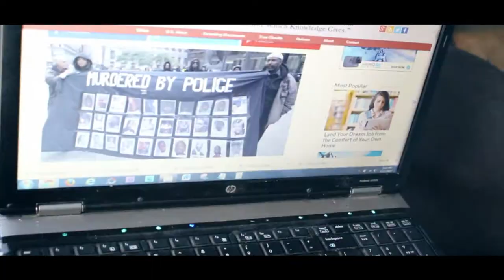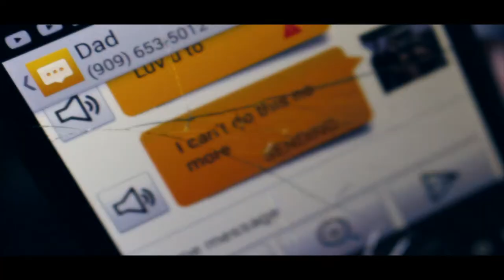Keeping Sane [Short Film]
Dedicated to SuicideAwareness! Please Like/Comment and tell me what you think of this one? :)
-Danny L.